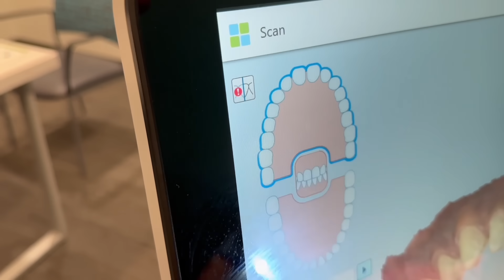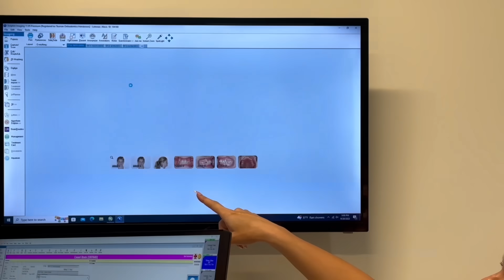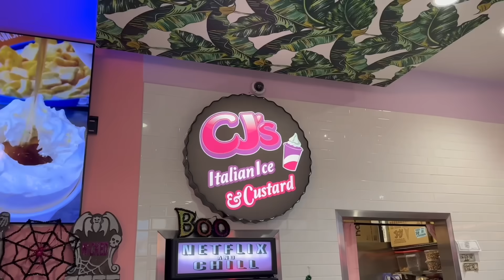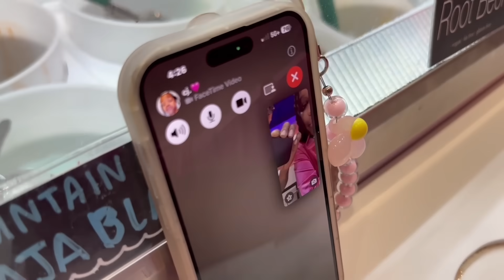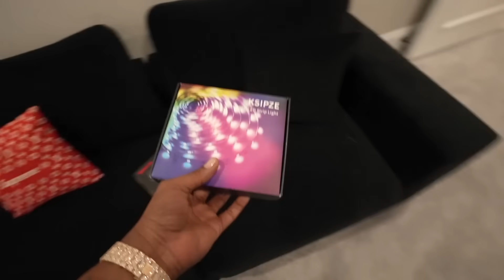I TOOK MY DAUGHTER CAMARI TO GET BRACES